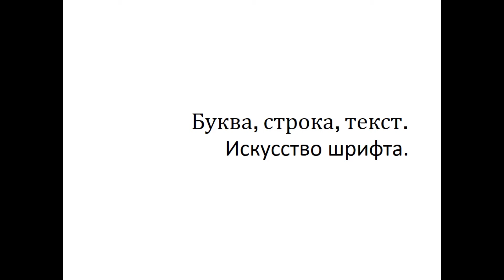Буква, строка, текст Искусство шрифта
Видео презентация для 2 уроков изобразительного искусства по шрифту в 7 классе